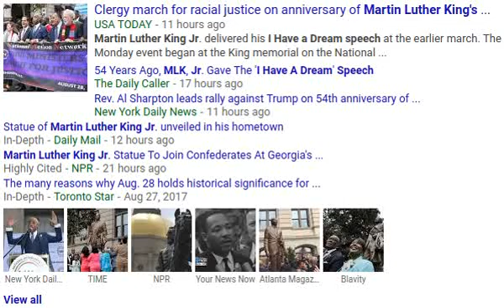54th Anniversary of Martin Luther King Jr.'s I have a dream peech